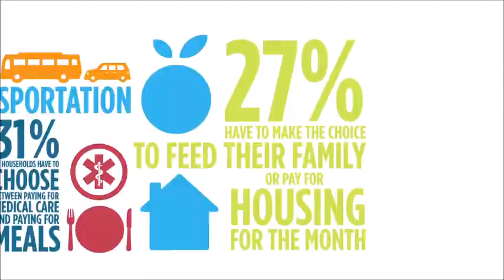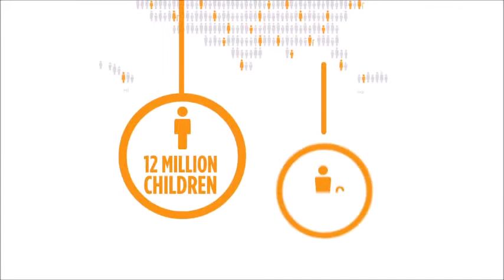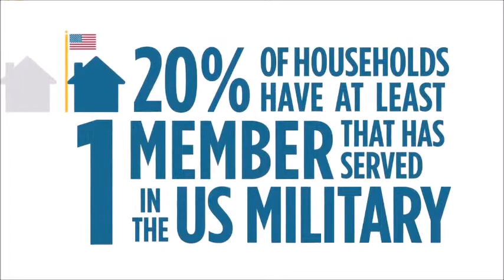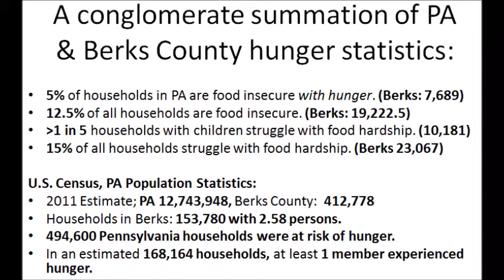The Feeding America Report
The Feeding America 2014 Study is available NOW!